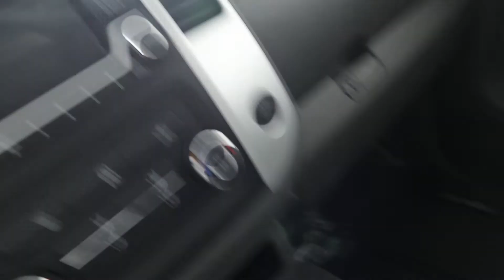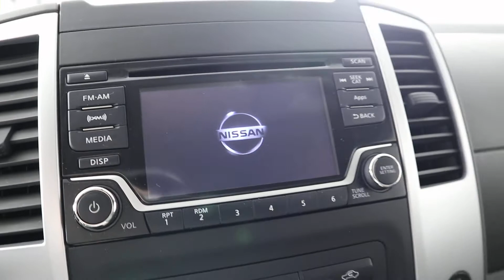MVI 7562 116 frontier 220155a